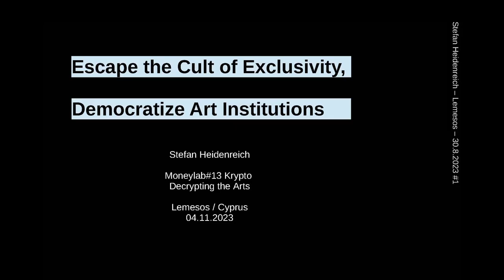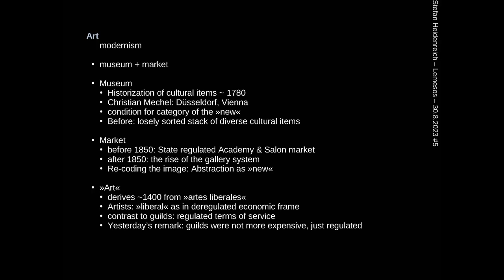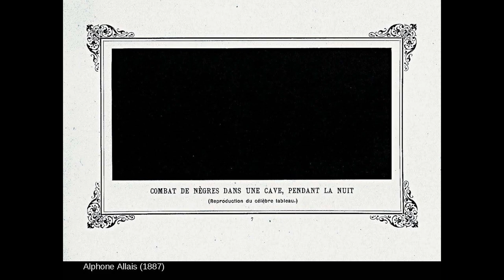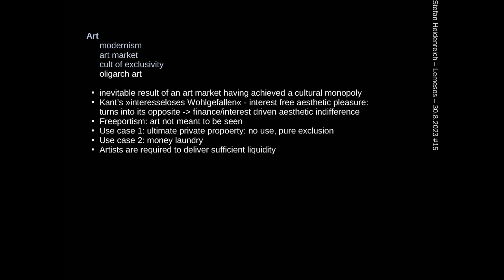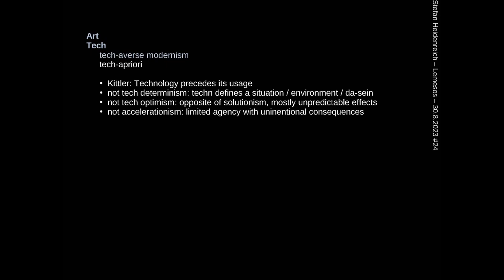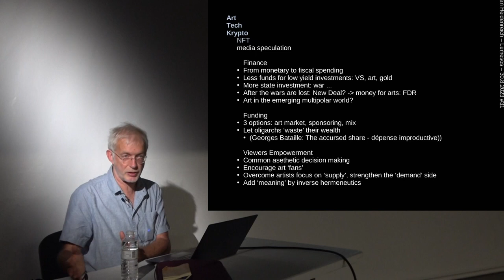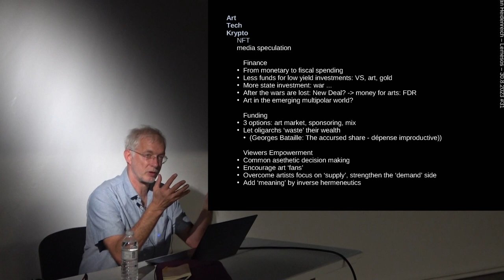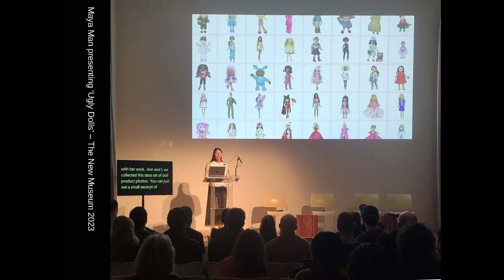Stefan Heidenreich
Initially, every new technology is used to support old content. This also counts for NFTs. Their main task was to emulate the cult of the exclusivity that currently dominates the art world. A »non fungible token« is a declaration of exclusivity. Crypto technologies could offer much more productive applications for the arts. To recognise them, one needs to give a closer look at the modernist conditions of cultural economy.